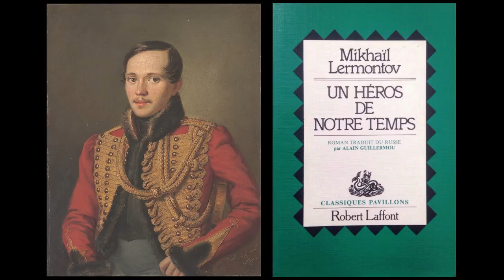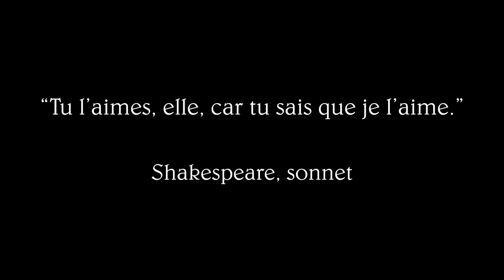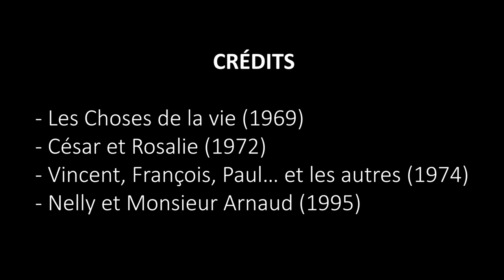Analyse et commentaires sur Un Cœur en hiver (1992) de Claude Sautet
Analyse et commentaires sur Un Coeur en hiver (1992) de Claude Sautet par Yannick Rolandeau

Montage, mixage et graphisme : Théo Bonaccio